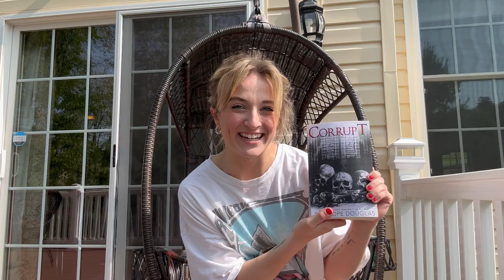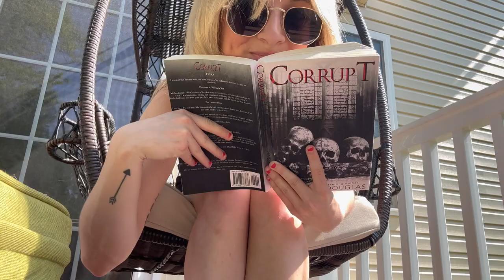DEVILS NIGHT READING VLOG☠️: Corrupt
Hi everyone!
Thank you for tuning in! I've wanted to read this series for a while now, and Penelope Douglas is one of the authors that got me back into reading.

PLEASE check trigger warnings before reading, this series is written for a mature audience (18+), and deals with very heavy and dark topics. Your mental health matters! This is a series that should be read while you're in a good mental state. That being said, if anyone does read this series, please message me so we can talk about it!:)